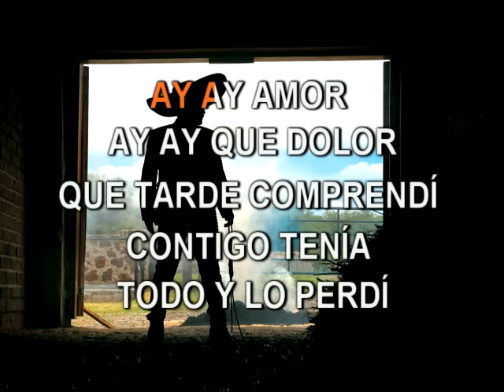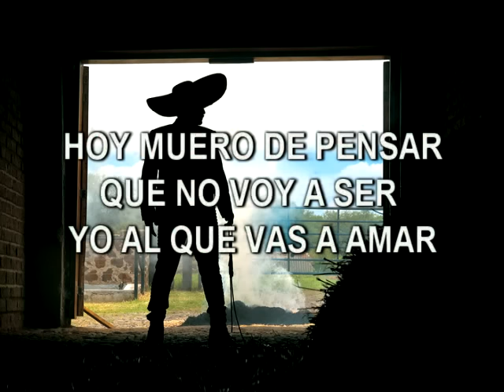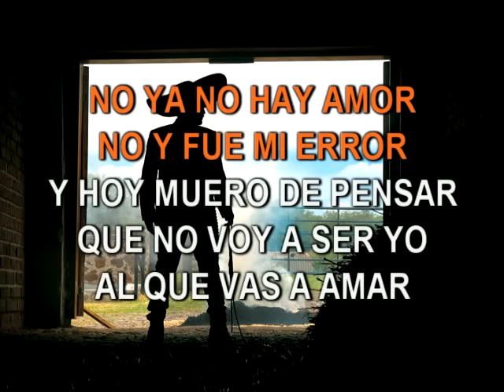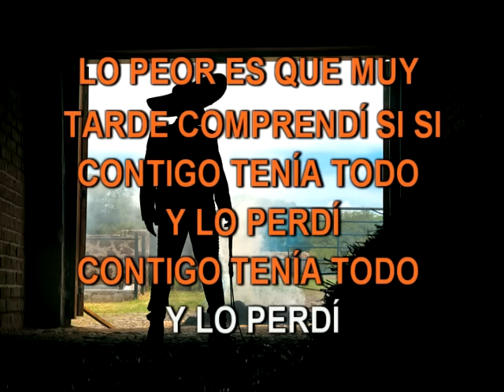Vicente Fernández Éstos Celos Karaoke